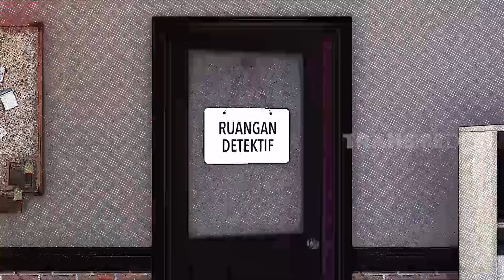[FULL] FITRIE RACHMADHINA KEHILANGAN TAS, KIMAU DIPERIKSA! | LAPOR PAK (30/01/23)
LAPOR PAK!